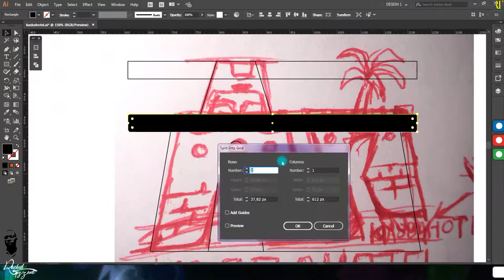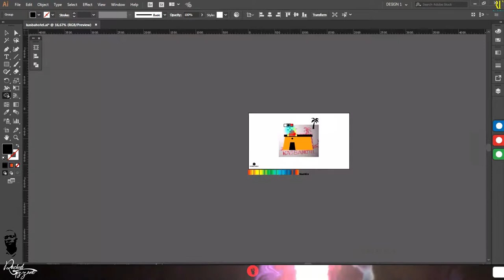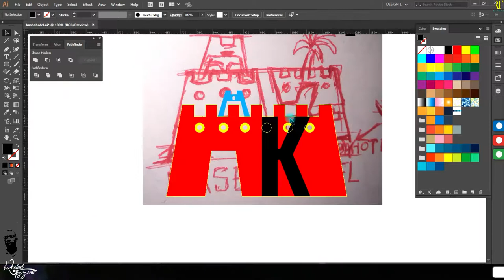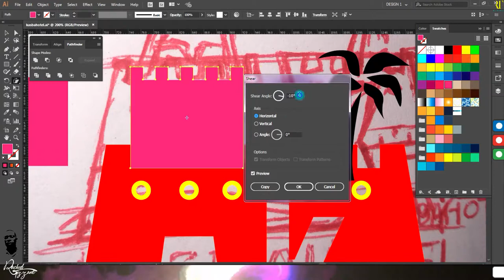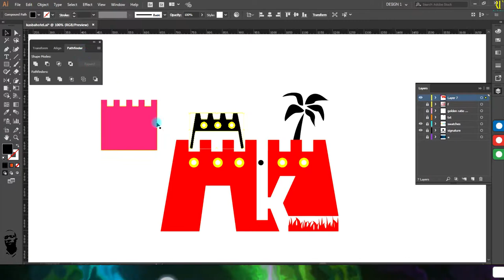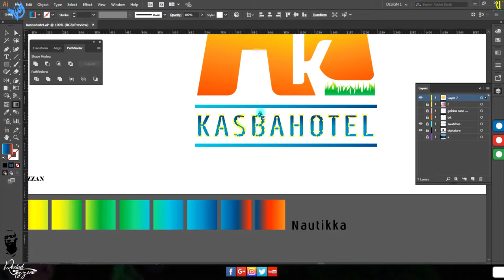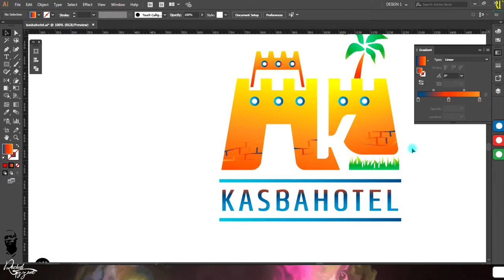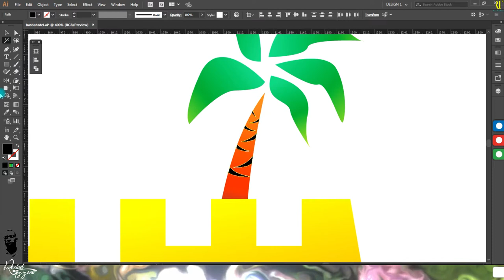Logo Design Tutorial KASBAHOTEL